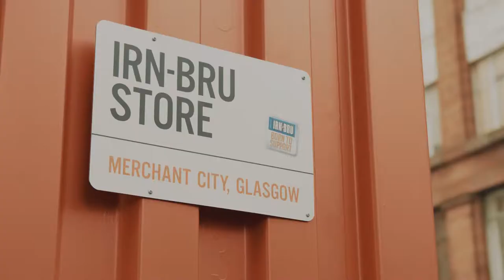Irn Bru Store at Glasgow 2014 Commonwealth Games.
45 members of Team Scotland visited The Irn-Bru Store during the Glasgow 2014 Commonwealth Games.

Here's Presenter Keith Easton interviewing Team Scotland medal winners Michael Jamieson, Hannah Miley and Ross Murdoch.